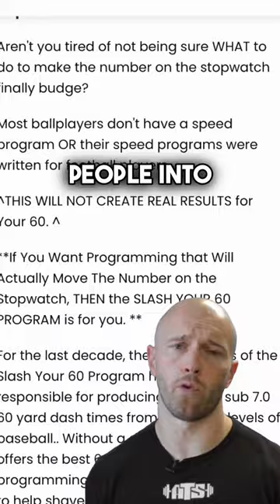🔥 Slash Your 60: The Game-Changing Secret to College Coach Attention! ⚾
⚾ Ignite Your Baseball Journey! 🌟 Discover the game-changing truth: a sub-7.60 60-yard dash is your ticket to college coaches' attention! Out of 232 athletes, just six ran sub-66 and stood in the spotlight all day. Don't miss your shot – join the Slash Your 60 program today!